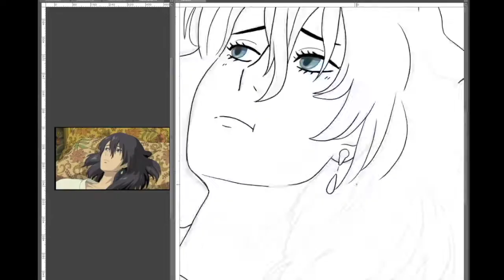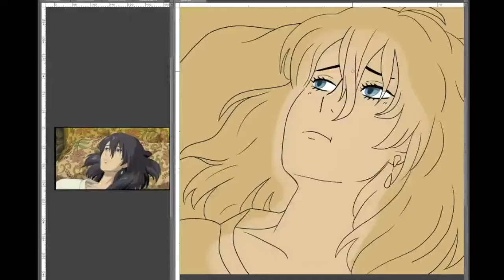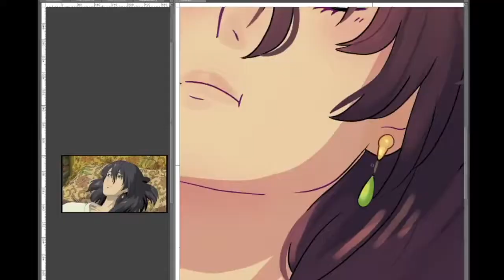GhibliRedraw Speedpaint // Howl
Took part in the ghibliredraw trend on twitter and drew my favorite character, Howl from Howl's Moving Castle!